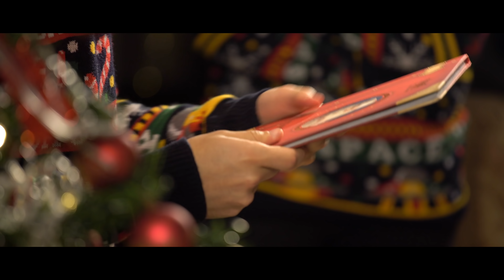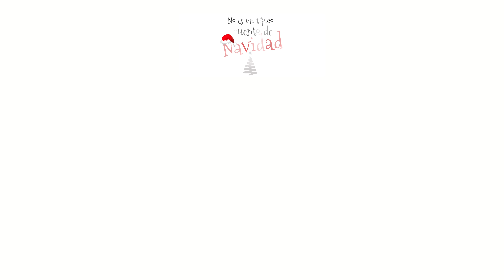NO ES UN TÍPICO CUENTO DE NAVIDAD | kevsho ft. Mica Suárez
Gracias a todas las personas que fueron a donar sus juguetes! :)